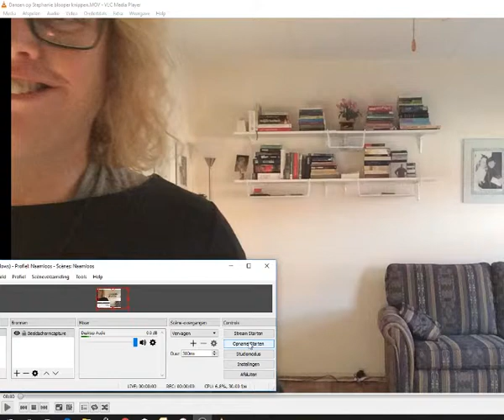Dansen op Stephanie Blooper